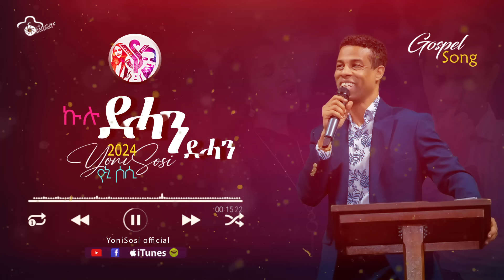YoniSosi ኩሉ ደሓን November 1, 2024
YoniSosi-New Mezmur 2022  By YoniSosi
New Gospel Song |Tigrinya (Official Video)2021 / Check Out New Mezmur Video Clips for you blessed;- Official Video Subscribe today for latest gospel songs: now to get notification for new videos daily. Many Blessings!